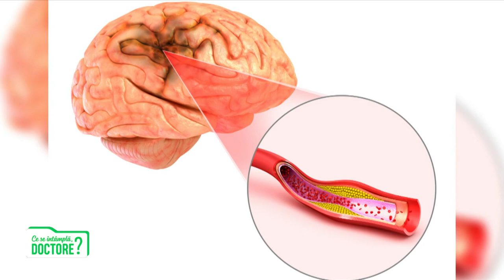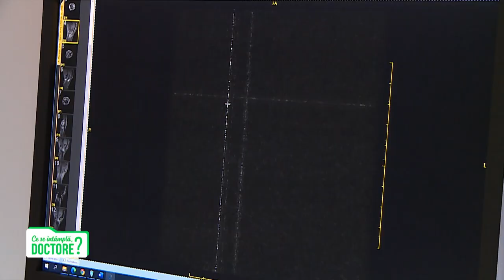Când se poate începe recuperarea după un accident vascular